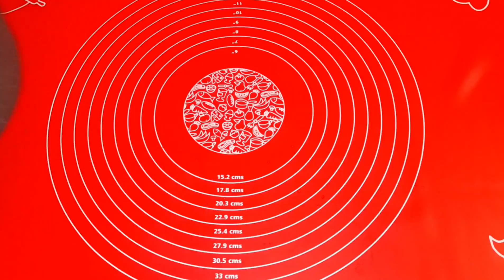BALLI TORT.BALLI TORTUN ASAN HAZIRLANMA QAYDASI.ƏN ASAN,UCUZ BAŞA GƏLƏN YUXA TORTU RESEPTİ.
3xq bal vaya mürəbbə suyu
100q kərə yağı vəya marqarin
2çq soda
3yumurta
1st şəkər
4xq qatıq və ya xama
4,5 st un

kremi
1qutu 500q lıq qaymaq
qatılaşdırılmış süd,qatılaşdırılmış südü zövqə görə bütöv və ya yarı əlavə etmək olar.
Tortu bişmiş kremlədə hazırlata bilərsiz.
Kanalımızda bişmiş krem reseptləri var.